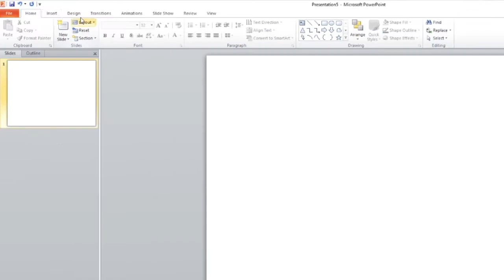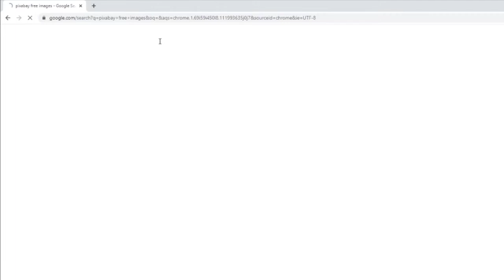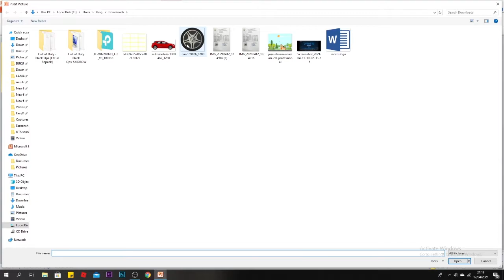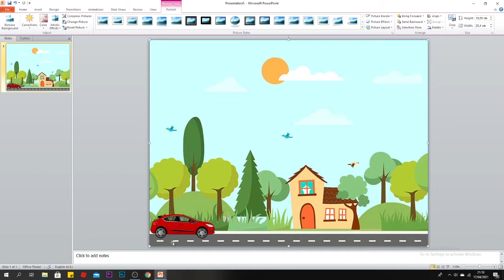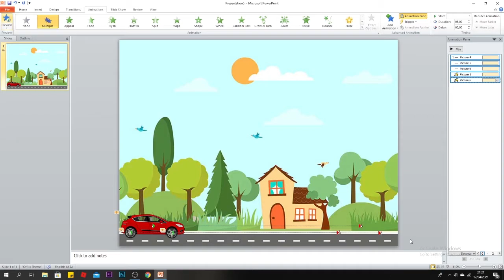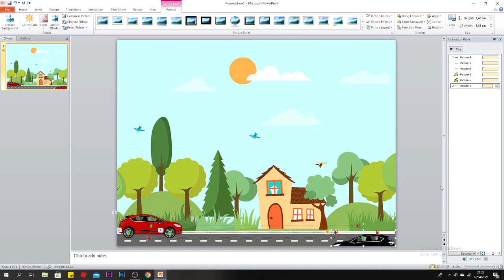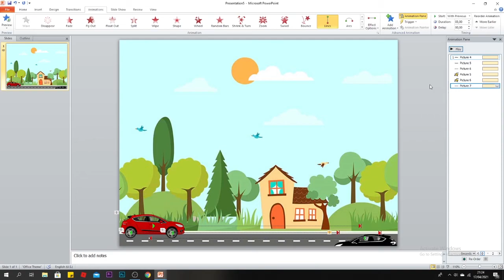TUTORIAL LAGI - Cara Membuat Animasi Mobil Bergerak di Power Point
Lanjut Skuyyy